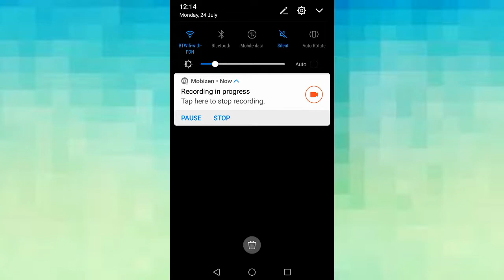Clash Royale | HI-LO Challenge With Bloons King | Episode 3 | HD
If You Like The Video!!! ;D ,. Bloons King Channel